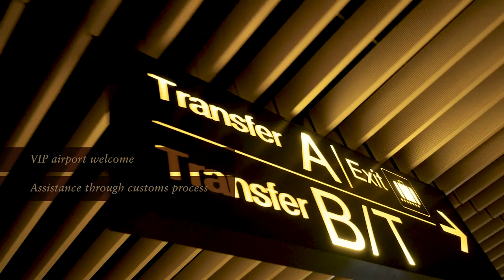Thailand Elite Residence Program - Henley & Partners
Thailand Elite offers you the opportunity to obtain a special Thailand residence visa, giving you the right to live in the country for up to 20 years, as well as additional complimentary services. The Thailand Elite Direct Application Portal makes the application process quick and simple, allowing you to apply and track your progress

Henley & Partners is the global leader in residence and citizenship planning. Each year, hundreds of wealthy individuals, families and their advisors rely on our expertise and experience in this area. Our highly qualified professionals work together as one team in over 30 offices worldwide.

The concept of residence and citizenship planning was created by Henley & Partners in the 1990s. As globalization has expanded, residence and citizenship have become topics of significant interest among the increasing number of internationally mobile entrepreneurs and investors whom we proudly serve every day.

The firm also runs a leading government advisory practice which has raised more than USD 7 billion in foreign direct investment. We have been involved in strategic consulting and the design, set-up and operation of the world’s most successful residence and citizenship programs.